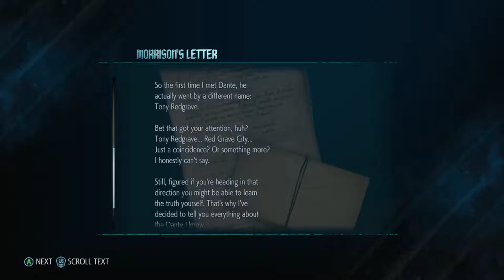[ Part 3 ] He Has A Mouth In His Stomach - Devil May Cry 5